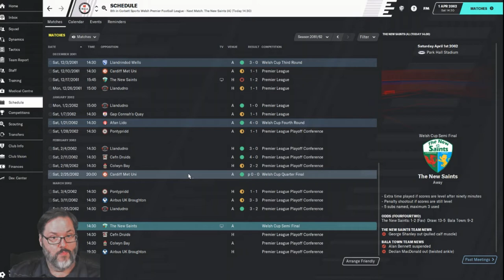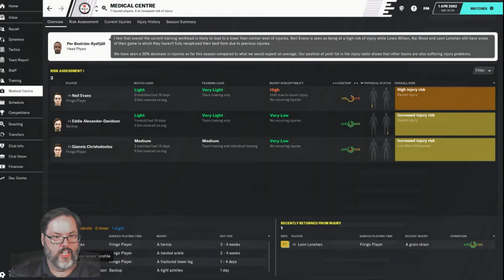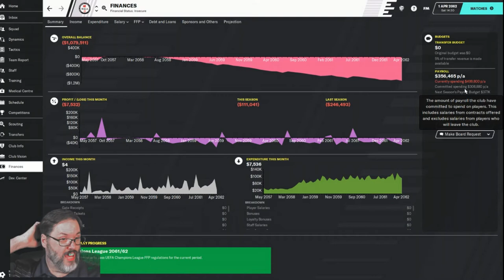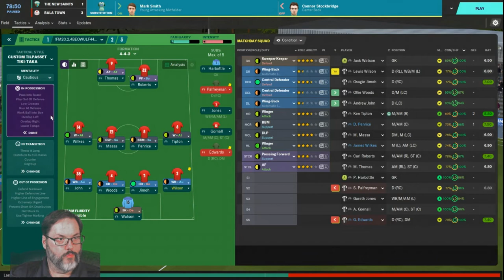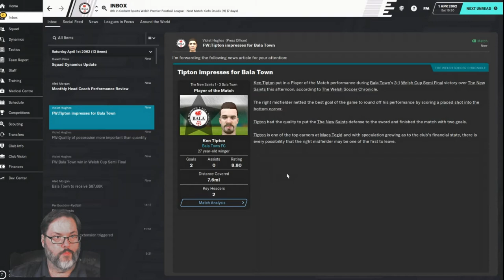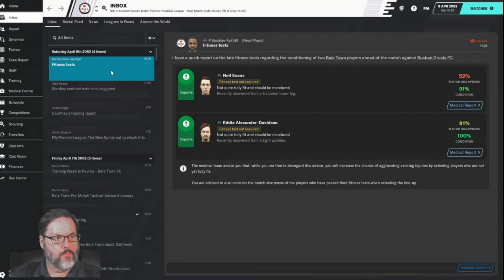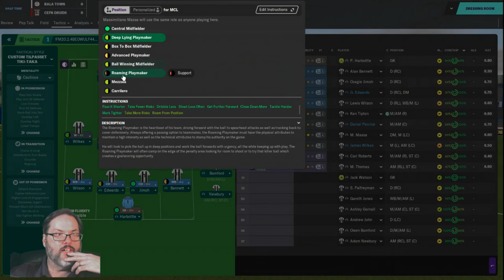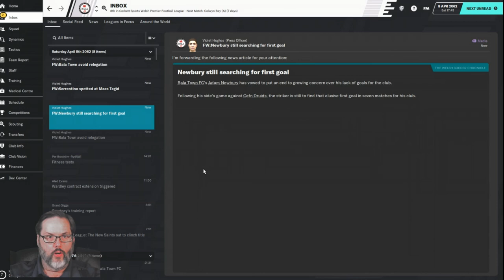Climbing the Ladder/FM20 - Bala Town/Club 6 - Season 1/Ep. 4 - Cup Showdown with New Saints